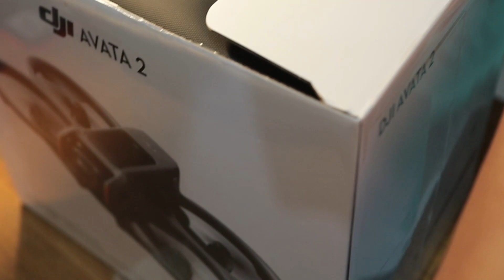AVATA2 ARRIVAL & UnBOXING